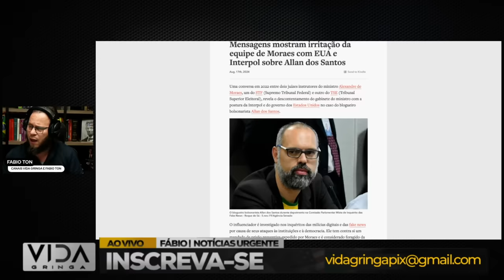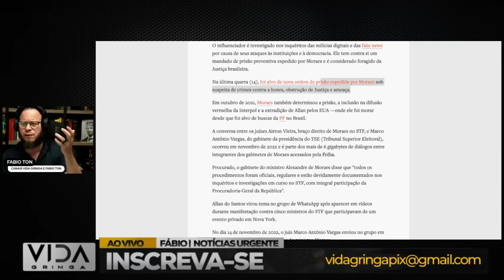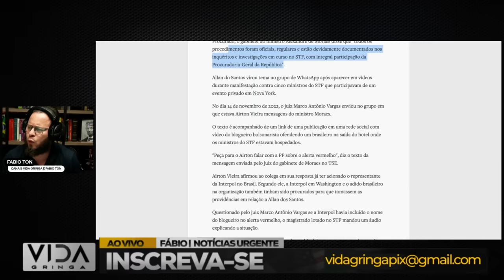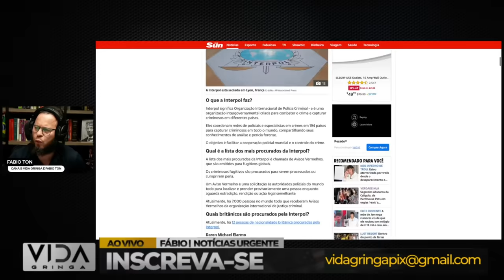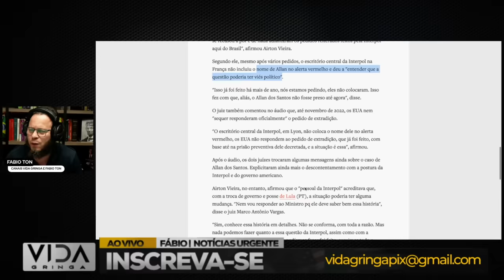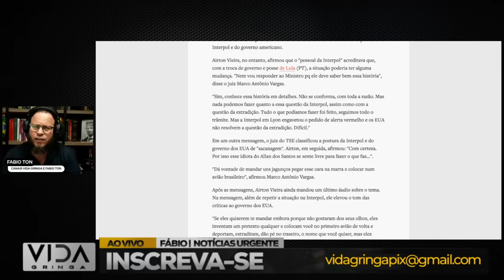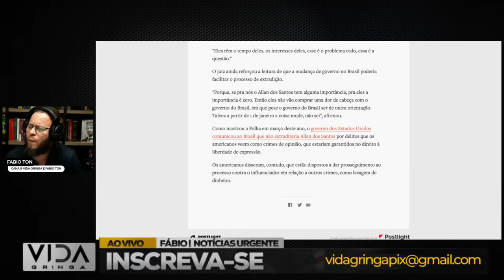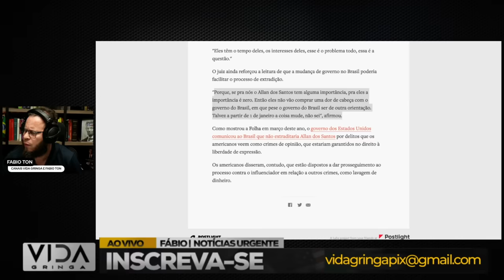🚨 Bomba! Xandão Vai Cair: INTERPOL e FBI Entram no Jogo!